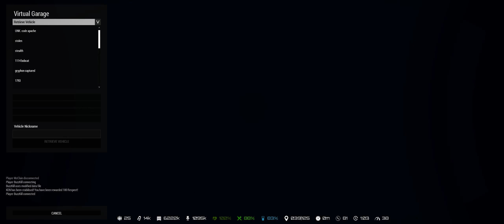What happens when ur nice to people